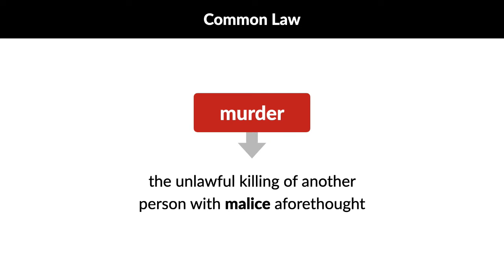Regina v. Serné Case Brief Summary | Law Case Explained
Regina v. Serné | 16 Cox Crim. Cas. 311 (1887)

At common law, murder is defined as the unlawful killing of another person with malice aforethought. But what does malice aforethought mean? A London criminal judge discussed that question in the 1887 case of Regina versus Serné.

Leon Serné lived with his wife, four children, and servant, John Henry Goldfinch, in a home attached to his shop. Serné was broke but had insured his business stock, furniture, home, and the life of his fourteen-year-old disabled son, Sjaak.

Less than a month after purchasing this insurance, the premises burned down. Witnesses saw Serné and Goldfinch in the shop together. Shortly thereafter, several fires broke out in different areas of the home and shop. Serné, his wife, two daughters, and Goldfinch escaped, but his two sons were killed.

Serné and Goldfinch were charged with Sjaak’s willful murder.

Want more details on this case? Get the rule of law, issues, holding and reasonings, and more case facts

Have Questions about this Case? Submit your questions and get answers from a real attorney